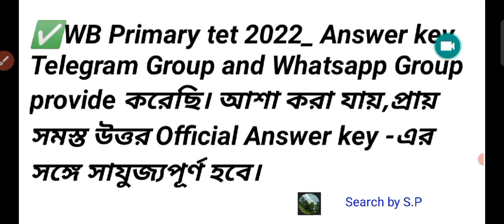Answer key of primary tet 2022// primary tet Answer// tet answer sheet 2022//answers of primary tet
Answer key of primary tet 2022// primary tet Answer